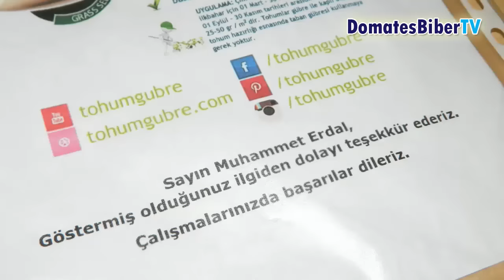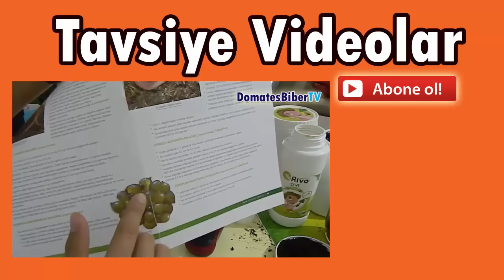Gübre Kaplı Çim Tohumu İncelemesi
tarafından incelememiz için bize gönderilen gübre kaplı çim tohumunu inceledik.